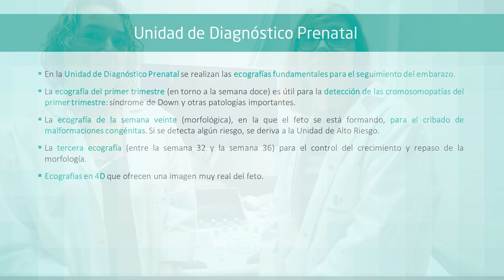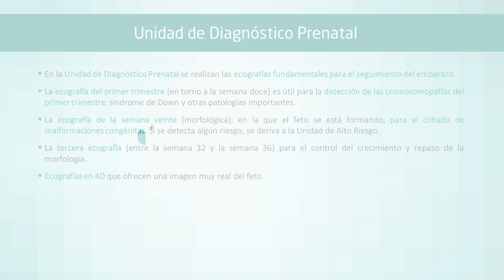Unidad de Diagnóstico Prenatal Hospital Quirónsalud San José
Las Dras. Vanesa Núñez Morante y Constanza Caliendo, Coordinadoras de la Unidad de Diagnóstico Prenatal, explican su funcionamiento y las principales pruebas que se realizan a las mujeres embarazadas.